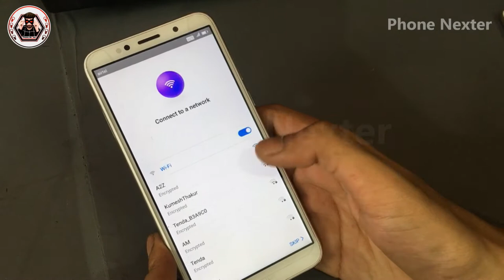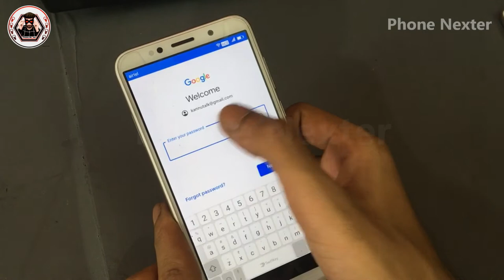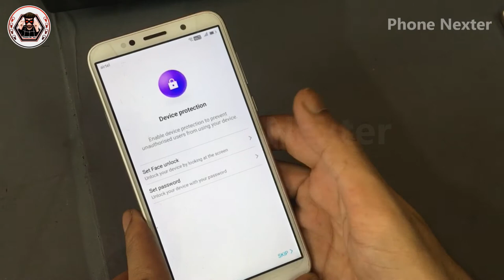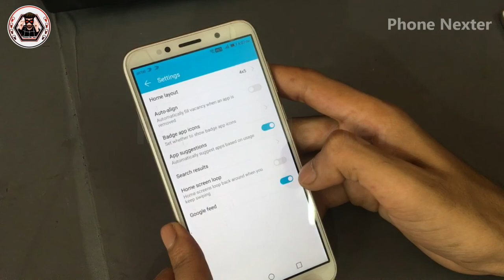How to Setup a Google Account on Honor | Honor Mobile Startup With Google Account